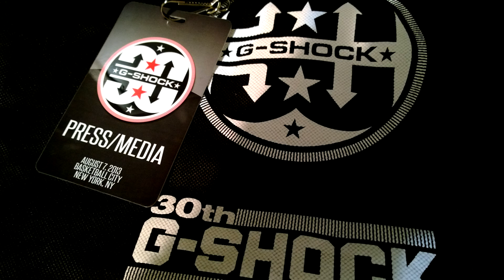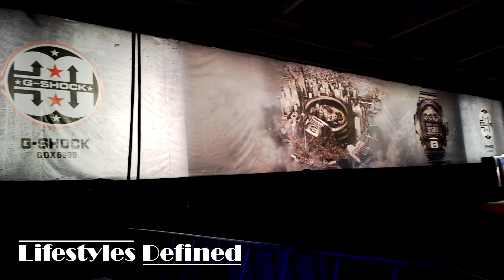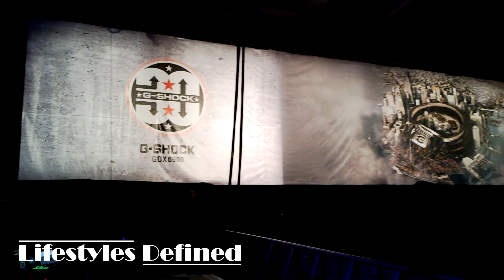G-Shock Shock The World 2013 Recap & MT-G Luxury Watch [New York]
G-Shock invades New York once again to show off their new evolution and first time ever entry into the luxury world! We've got you covered with everything that went down! Tune in!

All images and video was shot with the Nokia Lumia 1020.

Check out Ignorant Gamerz for everything gaming. Exclusive reviews, interviews, walkthroughs, gaming footage and more!